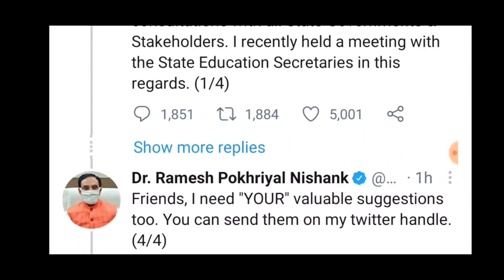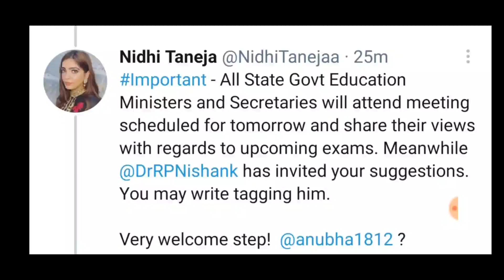Cancel Class 12th Board Exams|Education Minister|High Level Meeting Tomorrow|Cbse latest news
cancel class 12th board exams
cancel 12th board exams
CBSE LATEST NEWS|Cancel 12th Board Exams|Advocate Mamta Sharma Supreme Court|Exams Cancel News

cbse board cancel news
cbse class 12th board exam cancel news
cbs latest updates
cbse news today in Hindi
CBSE LATEST NEWS|DATES EXTENDED|Cbse Official News|Revised Dates for Marks Submission|Class 10th

cbse result for class 10
cbse latest update
cbse board exam result news today
cbse exam news
cbse latest news update

About this video 👇:

NEW DELHI: The Central Board of Secondary Education (CBSE) on Tuesday extended the deadline up to June 30 for schools to tabulate class 10 marks and submit it to the board, according to officials. The board had earlier announced that the entire exercise of tabulation of marks will be completed by June 11 and the result will be declared by June 20.
The decision has been taken in view of the lockdown in several states due to the COVID-19 pandemic situation and to ensure safety of teachers and staff members.
"CBSE accords highest priority to safety and health of teachers. Keeping in view the situation of pandemic, lockdown in states and safety of teachers and other staff members of affiliated schools, the board has decided to extend the dates," said Sanyam Bhardwaj, Controller of Examinations, CBSE.
"The marks will have to be submitted to the board by June 30. For rest of the activities, the result committees can make their own schedule based on the scheme provided by CBSE, " he added.
The CBSE had earlier this month announced a policy for tabulation of marks for class 10 board exams which have been cancelled in view of the COVID-19 pandemic situation in the country.
According to the policy, while 20 marks for each subject will be for internal assessment as every year, 80 marks will be calculated on basis of the students' performance in various tests or exams throughout the year.
The board had asked schools to form a result committee consisting of principal and seven teachers for finalising esults. Five teachers from the school should be from Mathematics, Social Science, Science and two languages, and two teachers from neighbouring schools should be co-opted by the school as the external members of the committee.CBSE LATEST NEWS|No Decision on Cbse 12th Board Exams|Education Minister/Decision on 25th May
education minister live news
cbse latest update

cbse class 12 board exam cancel
isc exams cancel news
cbse case supreme court news
isc exam cancel supreme court news
board exam cancel news
supreme court on class 12 board exams
cbse exam cancel news
board exam 2021 cancel news
CANCEL CBSE BOARD EXAM 2021 @Arvind Kejriwal/cancelboardexams2021
cbse bord exam 2021
cbse board exam 2021
cbse board exam cancel news